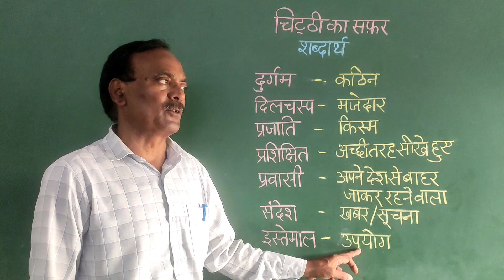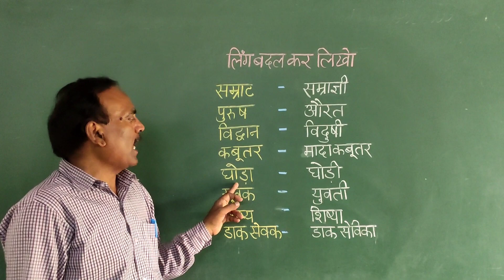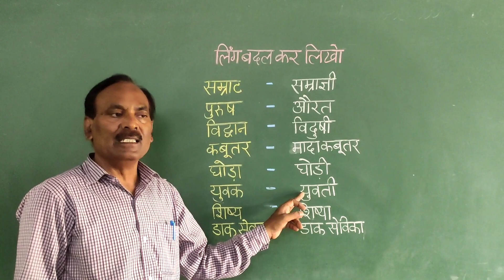चिट्ठी का सफ़र। भाषा व्याकरण हिंदी।कक्षा-5, पाठ-6.Chitthi ka safar. ncert/ cbse/class.5/hindi.